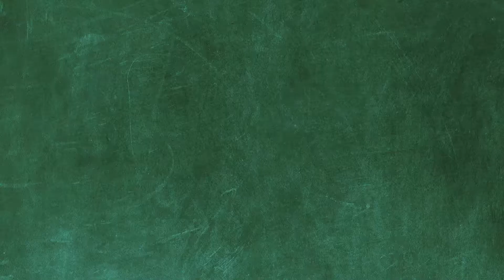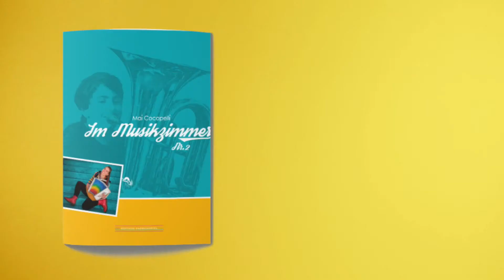Es ist Zeit - Kinderlied zum Anstellen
hier findest du mehr Ideen und Songs zum Mai Cocopellis Hitliedern.